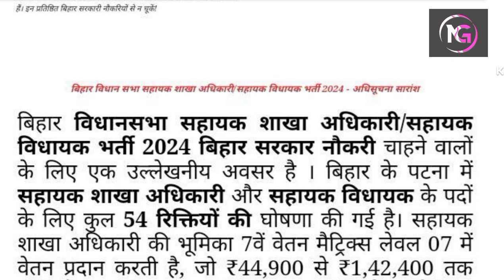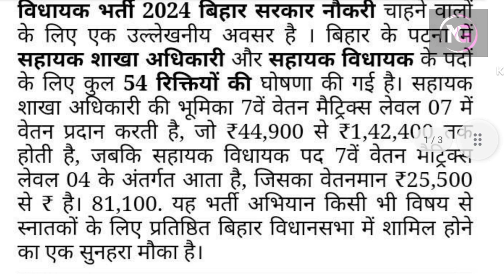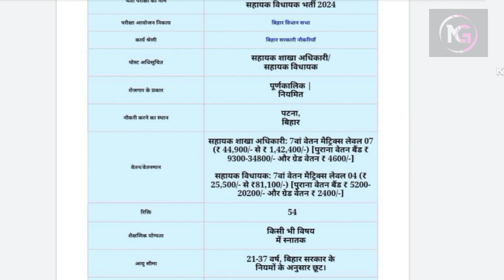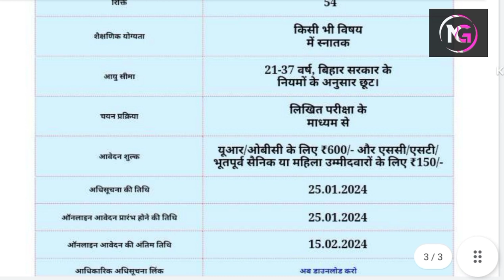बिहार विधान सभा भर्ती जल्दी करो ऑनलाइन आवेदन बिहार विधान सभा क्षेत्र 2024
Bihar Vidhan Sabha New Vacancy 2024 | far
विधान सभा सचिवालय की नई भर्ती जारी, जाने पूरी जानकारी
Bihar Vidhan Sabha Bharti 2024: Bihar Vidhan
Sabha has released new notifications for Bihar
Vidhan Sabha various posts recruitment 2024,
Online application for Bihar Vidhan Sabha Bharti
2024 will be accepted between 29/01/2024 t
15/02/2024. interested candidates are advised to
read full notification before apply online.